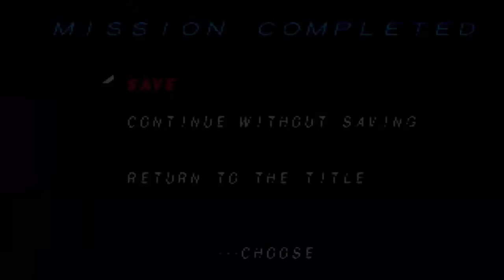Megaman X4 - Let's Play with DAN - Part 3 [Sidescroll TOO FAST]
Outro Music is 8 Bit Think! Music by HeatleyBros